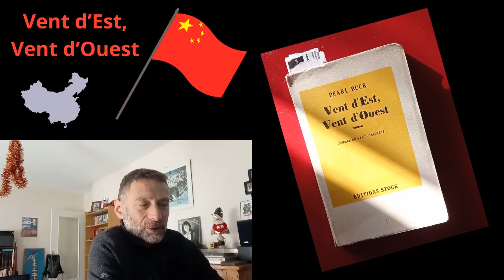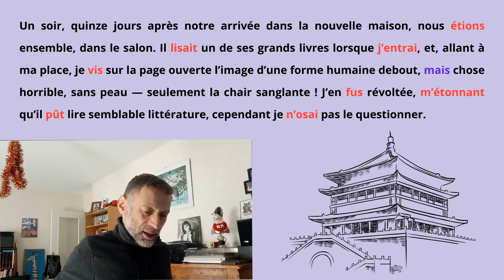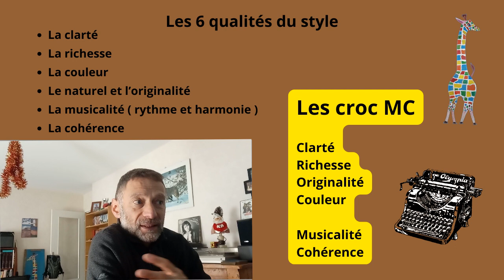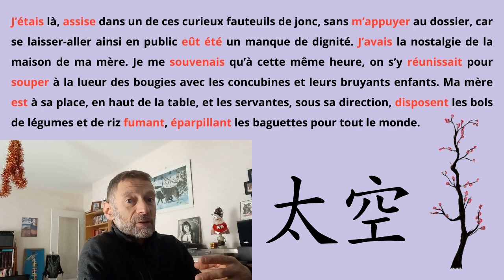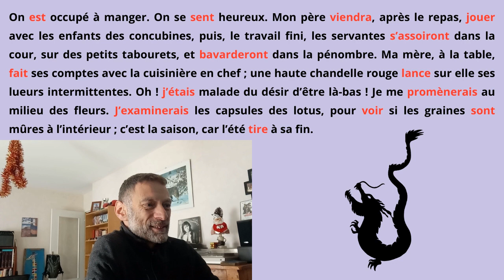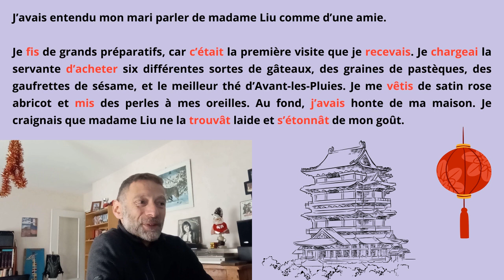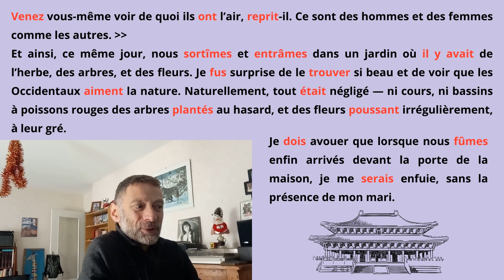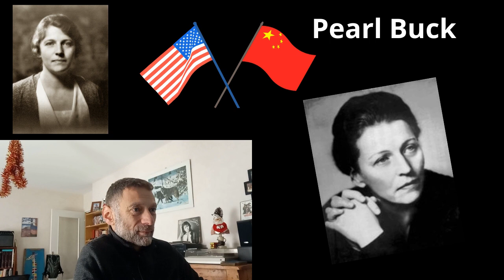Une leçon d'écriture : 11 temps différents. Qui dit mieux ?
Le temps du récit : Pearl Buck nous donne une leçon, en variant les temps. Un travail d'artiste.
J'espère que cette vidéo vous plaira, présent et future.
Moi, j'ai apprécié de la tourner ; ce fut un dur labeur, passé composé, infinitif et passé simple.
J'eu aimé la rallonger, afin que vous kiffâtes toutes les subtilités de la dame Pearl ; on aurait alors, parcourant son œuvre, découvert mille et une astuces, mais le format des tutos m'imposant ces limites…
Une bise, à tout les temps, évidemment.
Ludo, Ludera, Ludait, Luderions, ludovic

Merci de faire vivre la chaîne grâce à vos commentaires.